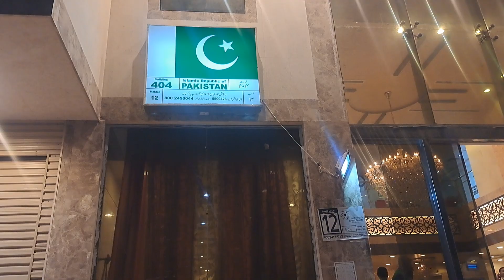مکہ مکرمہ۔پاکستان سے آنے والے عازمین حج کا پر جوش استقبال ۔ڈپٹی سیکٹر کمانڈر ملک عباس کی گفتگو ۔۔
مکہ مکرمہ۔ عاجز